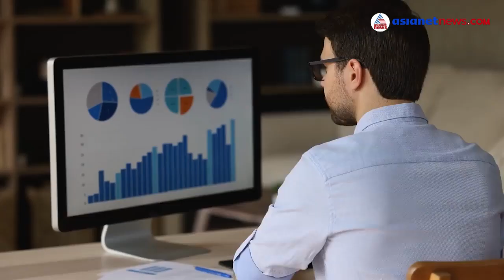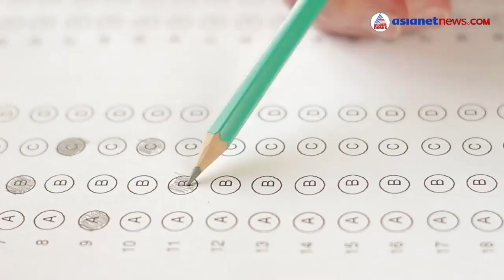US CMA: 150+ രാജ്യങ്ങളിൽ തൊഴിൽ നേടാം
വളരെ കുറഞ്ഞ സമയം കൊണ്ട് പാസ്സാകാൻ കഴിയുന്ന അപൂര്‍വം പ്രൊഫഷണൽ കോഴ്സുകളിൽ ഒന്നാണ് US CMA. ഇന്ത്യന്‍ സി.എം.എയെ അപേക്ഷിച്ച് പരീക്ഷകള്‍ കുറവ്, അവസരങ്ങള്‍ കൂടുതൽ. അമേരിക്കന്‍ ക്വാളിഫിക്കേഷൻ ആയതുകൊണ്ട് തന്നെ 150-ൽ അധികം രാജ്യങ്ങളിൽ ഉയര്‍ന്ന ശമ്പളത്തിൽ ജോലി ചെയ്യാനുള്ള അവസരം.